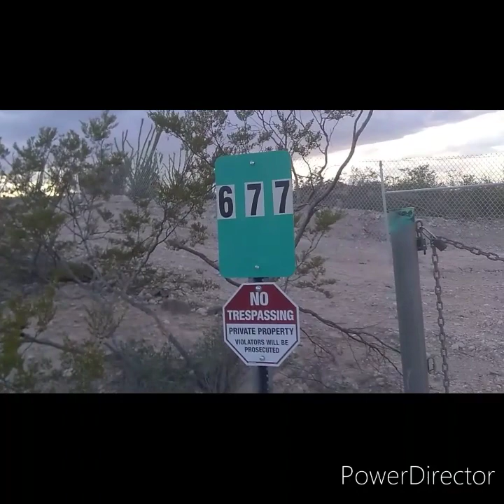We're up in The Mountains Again and Still Chasing those Wild Rabbits | Tombstone AZ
This was taken at Tombstone  in Arizona.
 Small town with historic past .
More videos to upload later.